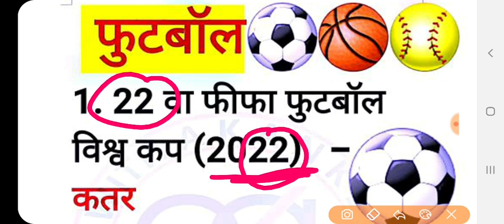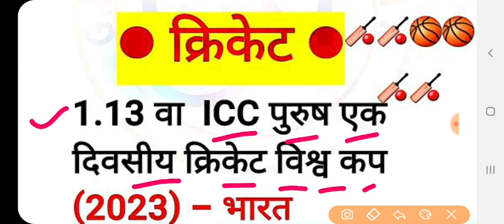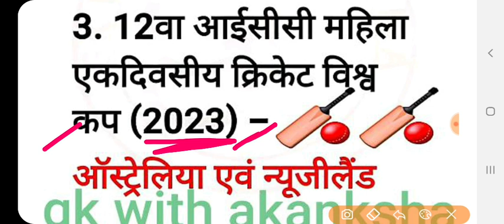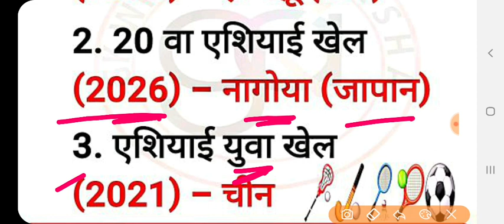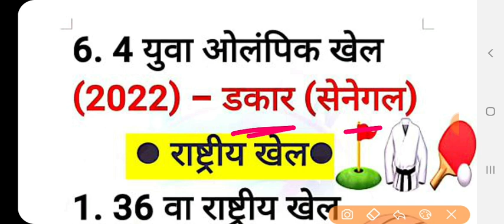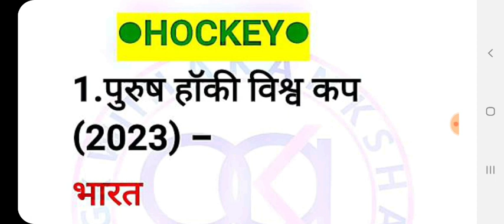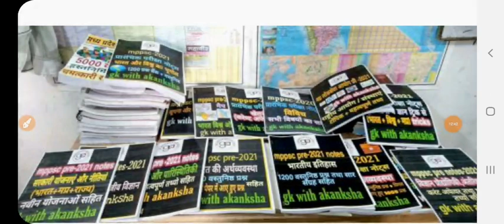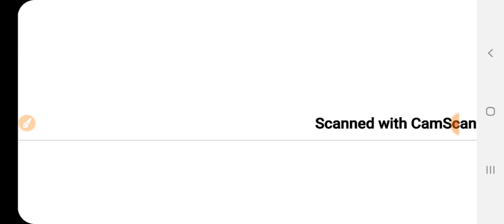आगामी खेल प्रतियोगिताएं,class-1,mppsc/mpexam/mppolice,games and sports,gk qns,objective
Mains with gk with akanksha👍

Use code AKANKSHA.GK to unlock 'Free Plan

10% की छूट पाने के लिए कोड AKANKSHA.GK का उपयोग करें